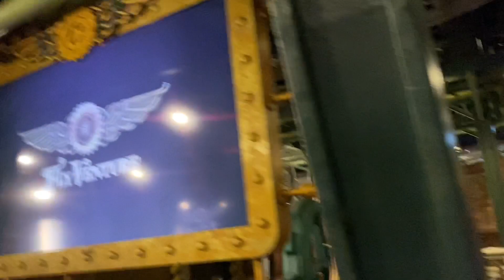나 홀로 롯데월드 브이로그